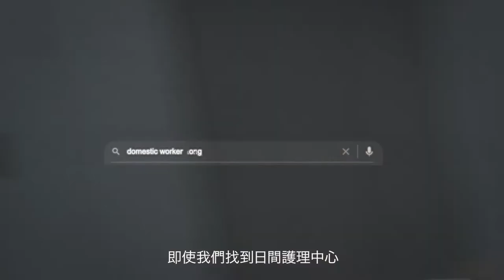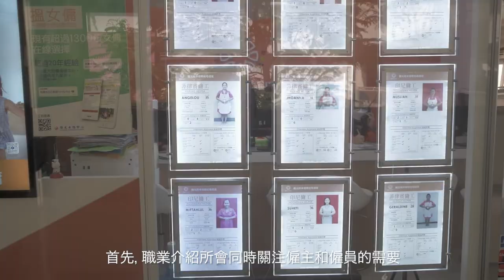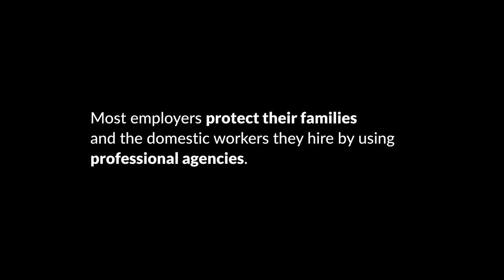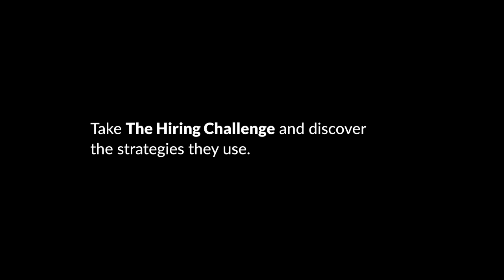「徵聘挑戰」——在港家務工僱主如何避過不專業的職業介紹所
絕大部份在港家務工的僱主都為了保護家庭和僱員，而選用專業職業介紹所的服務。試試「徵聘挑戰」，看看他們用甚麼策略。

「徵聘挑戰」是一個身歷其境的網絡體驗，讓你代入準父母的角色，透過職業介紹所在港聘請家務移工。你的任務？就是要作出一系列實況選擇，以覓得一間專業的職業介紹所，同時不會剝削最終聘用的家務移工。這個任務殊不簡單。長久以來，不良及違法作業手段肆虐本港職業介紹所業界，受盡本港及國際批評。

本網站是由ILO公平招聘計劃項目（FAIR）推行，伙伴Rights Exposure執行。

本網站是國際勞工組織（ILO）的工作之一，旨在加強僱主關注本港家務移工受剝削的問題，並提供提示，讓他們可以共創正面轉變。這個遊戲體驗有不同結果，並按用家得分作出建議，以改進策略。